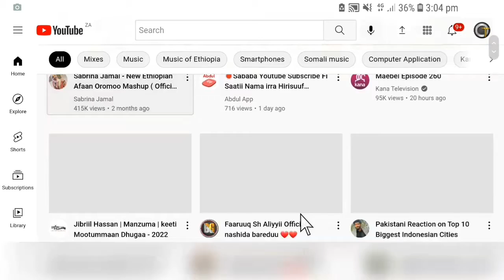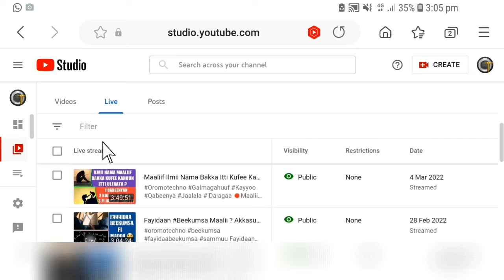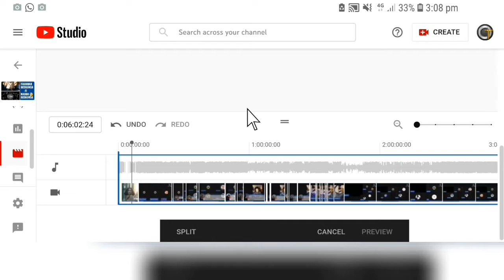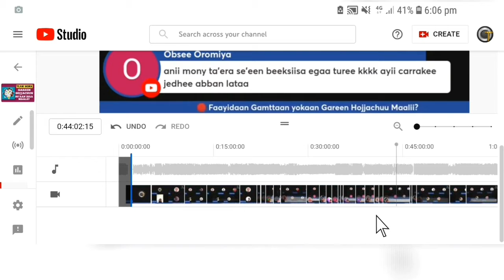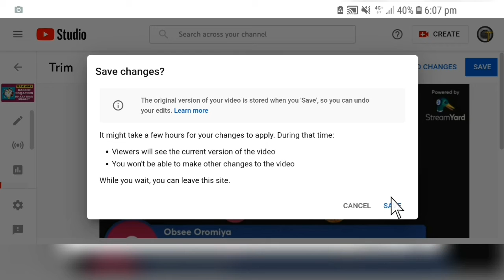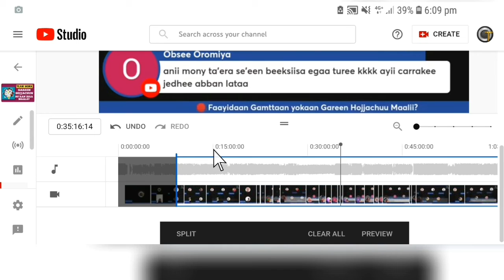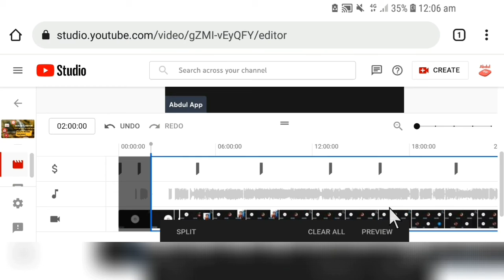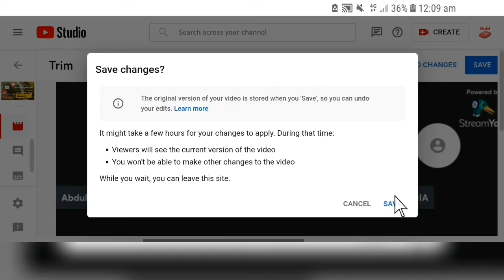Akkata Video Youtube Irratti Edit itti Godhan |How to trim video with youtube editor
Akkata Video Youtube Irratti Bakka Feene Itti Murree Bafnu
How to trim video with youtube editor

⏺ Links